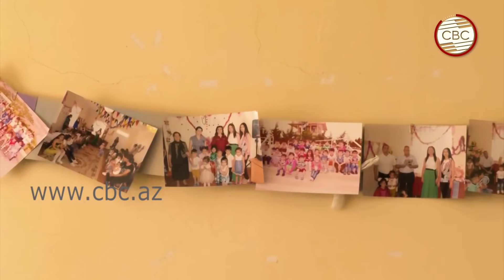60 секунд войны. ВС Армении разрушили детский сад в Агдаме